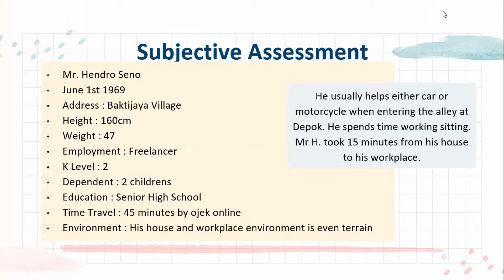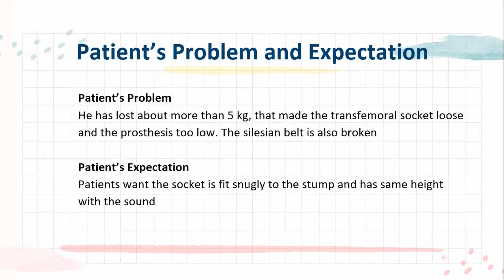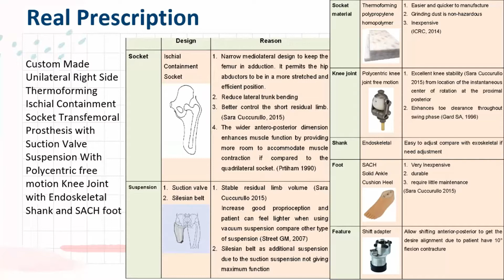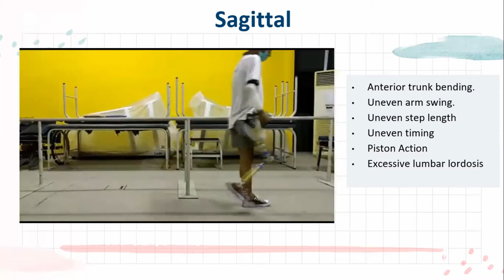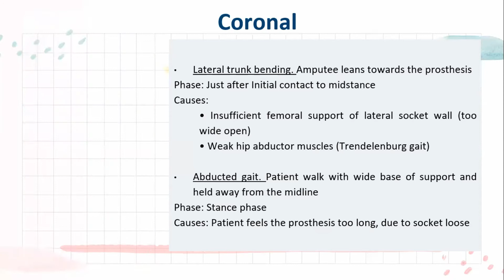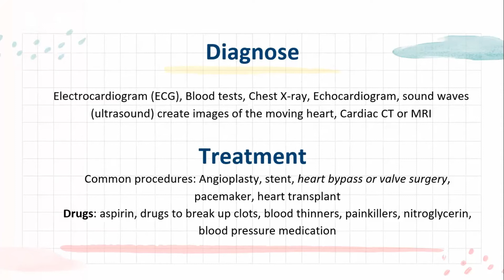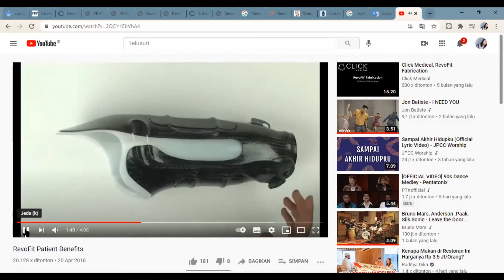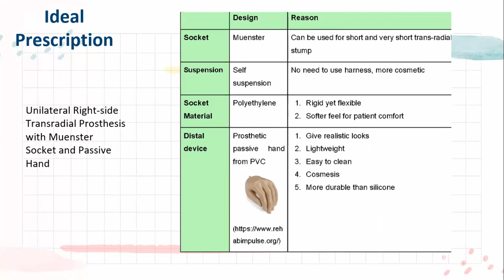Cased Based Learning Transfemoral Amputation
Hi, we uploaded a video presentation with zoom, explaining a case of transfemoral amputation.

thankyouu for watching